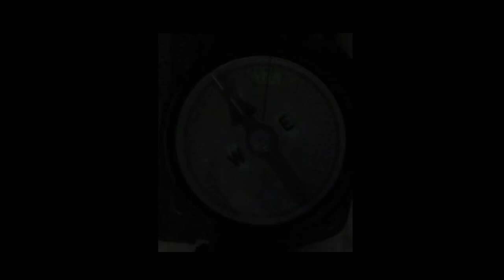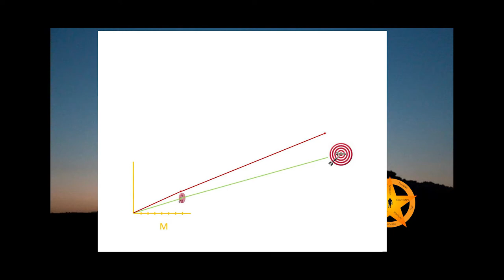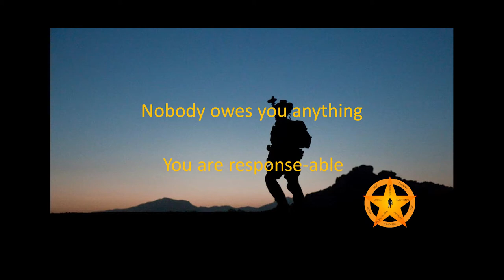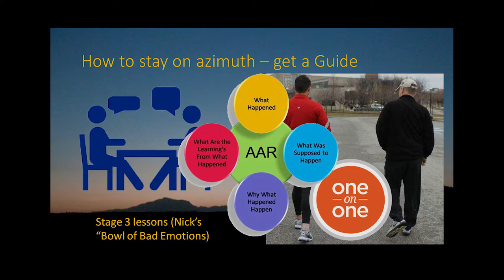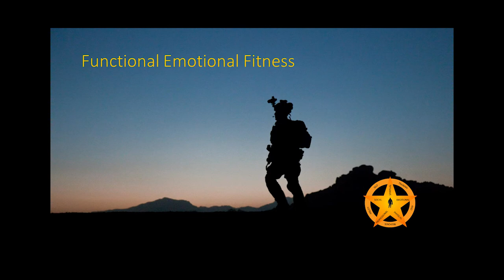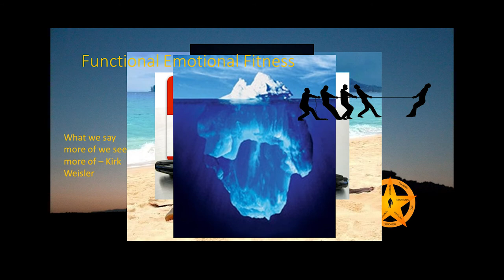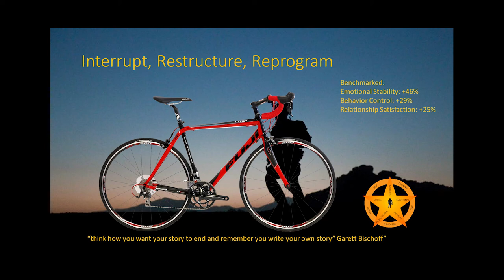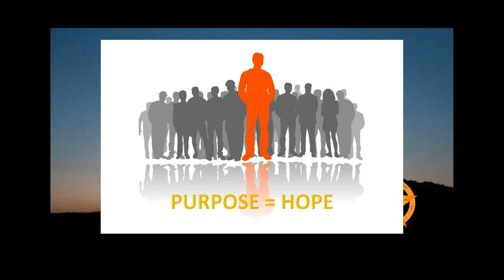Karl Monger; Staying on Azimuth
2017 GallantFew, Raider Project Transition Seminar. Karl Monger spoke about 'Staying on Azimuth'. Monger talks about threats to successful transition and offers strategies to mapping and staying on a solid transition azimuth using the five points of the GallantFew STAR.

The rest of the videos will be posted here:

Camera Operator:
Nate Daniels
Marcus

Editor: Nate Daniels